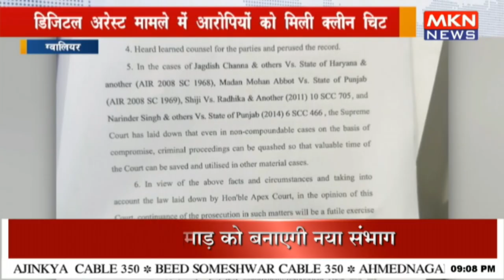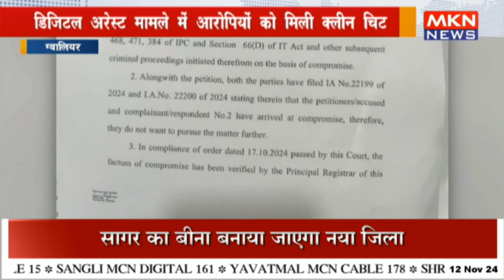डिजिटल अरेस्ट मामले में हाईकोर्ट ने आरोपियों को दी क्लीन चिट